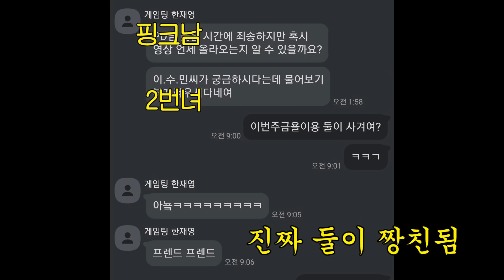[미공개] 썸남vs쌈남?! 둘다 훈훈한데 어떻게 골라ㅠㅠ(싸우다 정든 레알 쌈남쌈녀)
오늘 게임팅 구도
핑크vs2번녀 / 브라운♥2번녀
근데 싸우다 정든다던데,,ㅋㅋㅋㅋㅋㅋ(hoxy..?)